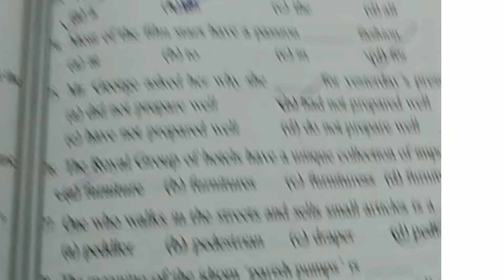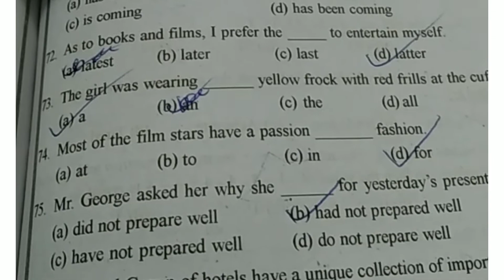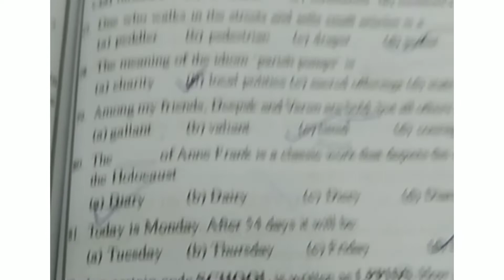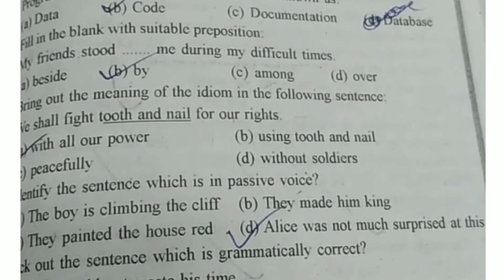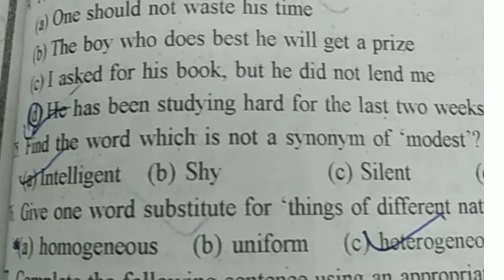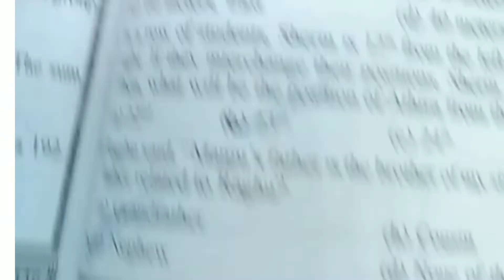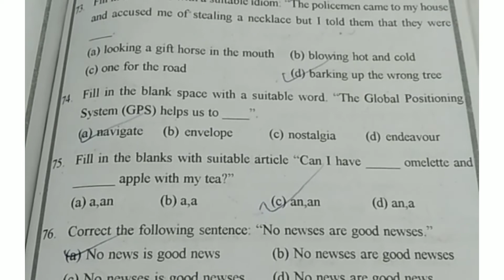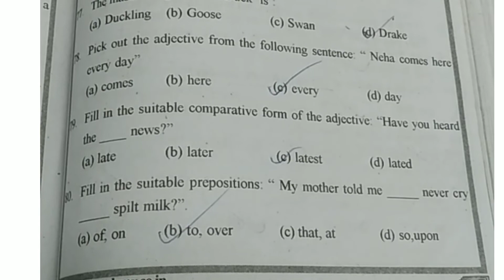ENGLISH PREVIOUS QUESTION SERIES - PART 2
english